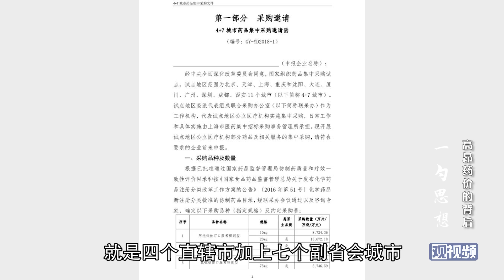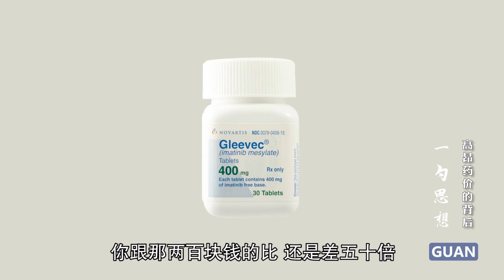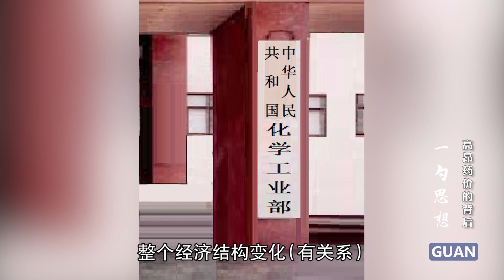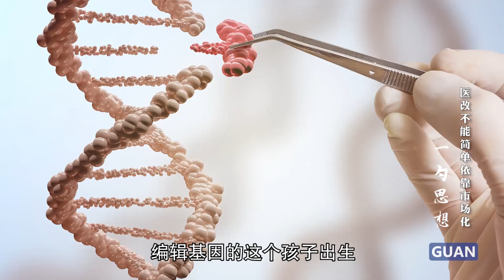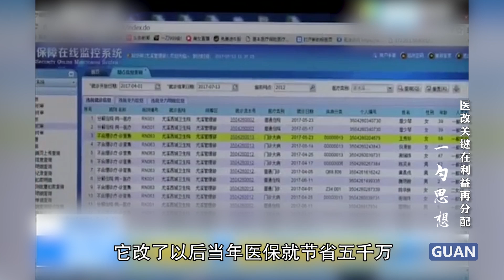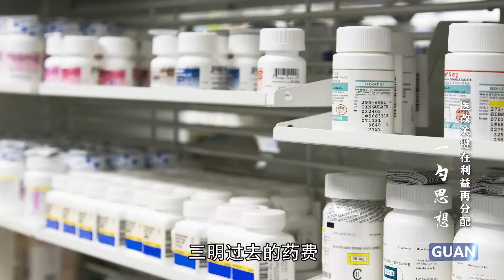[精彩回顾] 对比美英香港的医疗现状，中国医疗制度该怎么设计？｜如何设计健康的免费医疗制度？